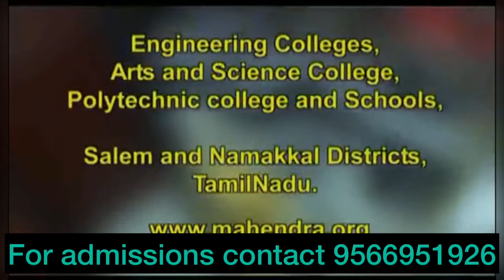Mahendra Educational Institutions | College details | Courses Offered | Campus facilities In Tamil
Best college
Top college
Namakkal college
mahendra educational institutions
mahendra educational private limited fee structure
mahendra college courses
mahendra educational institutions salem
mahendra institute of technology fees structure
mahendra engineering college address